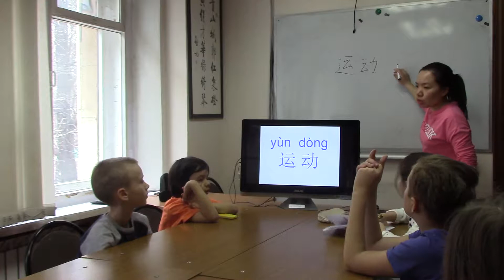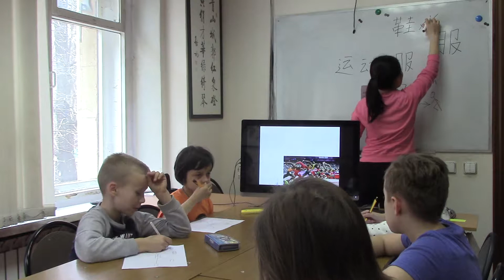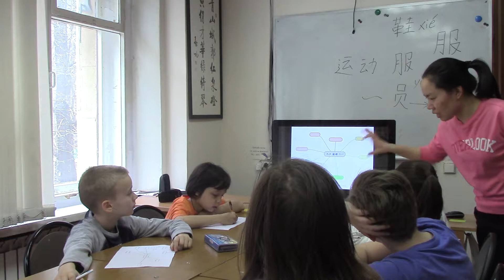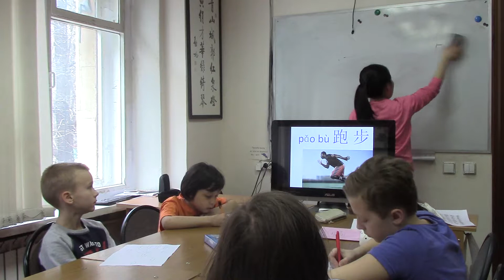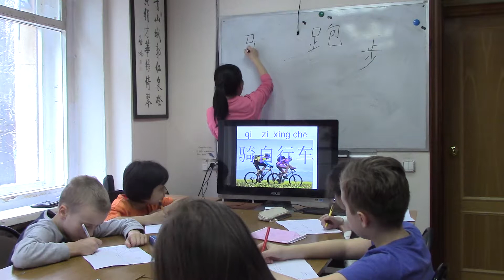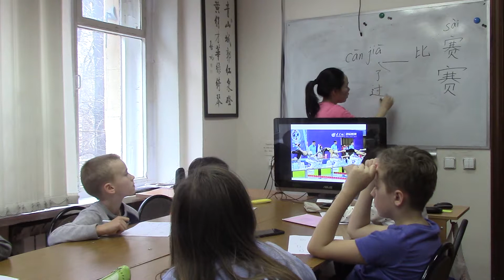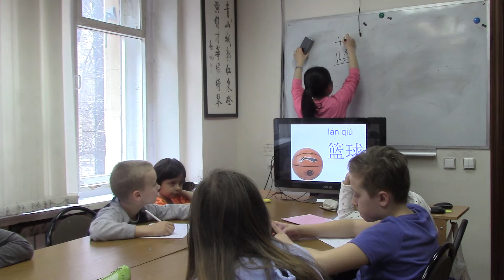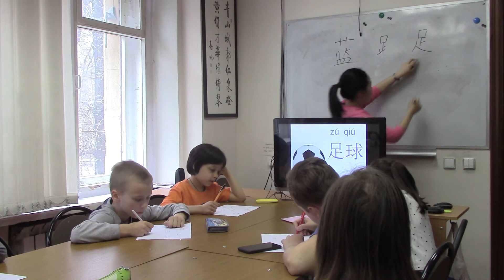13.04.2019 г. Разговорный клуб для школьников. Часть 1.